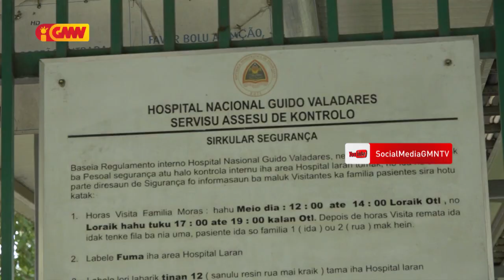MS harii Sentru Kardiolojia iha HNGV la prienxe krtitériu